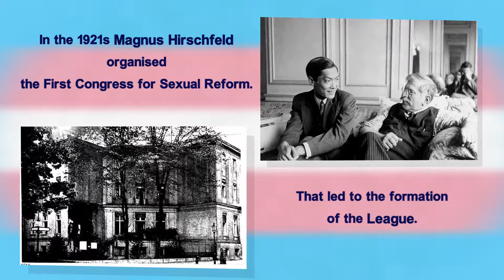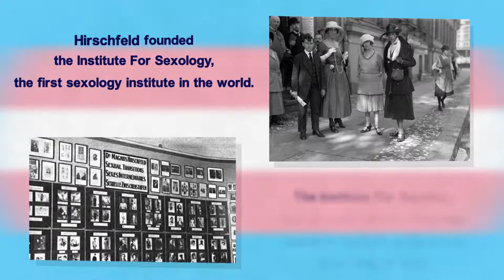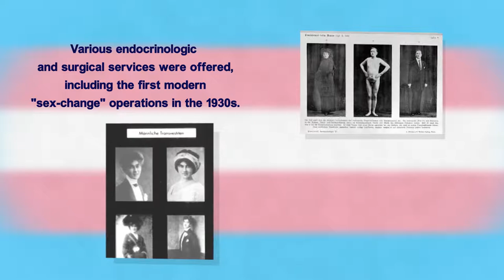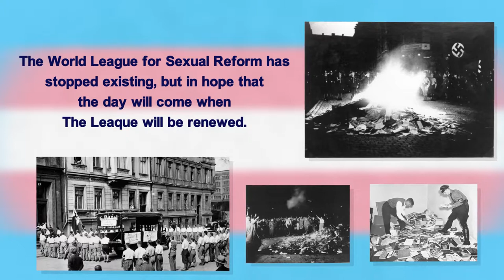The World League for Sexual Reform | TransSingle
The World League for Sexual Reform was a League for coordinating knowledge about the enhancement of sexual function.

In the 1921s Magnus Hirschfeld organized the First Congress for Sexual Reform, which led to the formation of the League.

Magnus Hirschfeld coined the term transsexualism. The Institute of Sexology was an early private sexology research institute in Germany from 1919 to 1933.

The Institute was visited by around 20,000 people each year, and conducted around 1,800 consultations. Poorer visitors were treated for free. In addition, the institute advocated sex education, contraception, the treatment of sexually transmitted diseases, and women's emancipation, and was a pioneer worldwide in the call for civil rights and social acceptance for homosexual and transgender people.

Magnus Hirschfeld coined the term transsexualism.

- 100% Free Transgender Dating Site for MTF, FTM, Non-binary, Genderfluid and Transsexual People Who Are Looking for SERIOUS RELATIONSHIP.

▒░♥♫♪♣☻►▬▬▬ஜஜ۩۞۩ஜஜ▬▬▬◄☻♣♪♫♥░▒